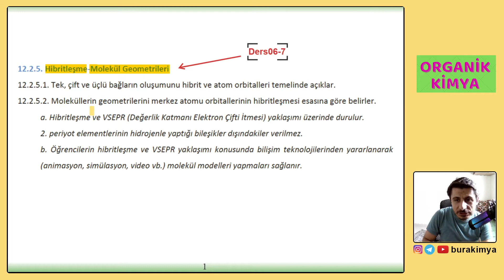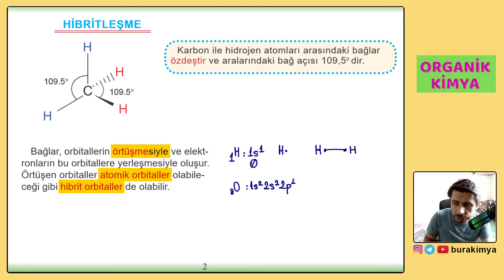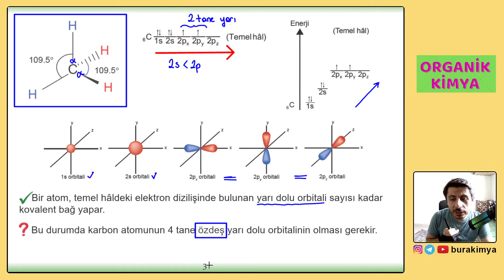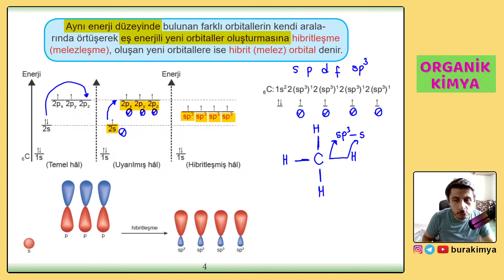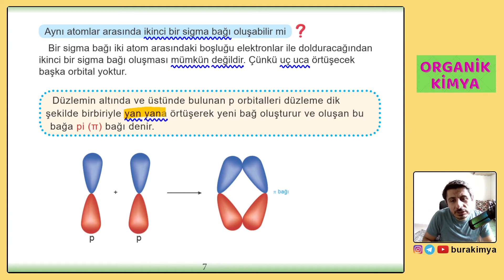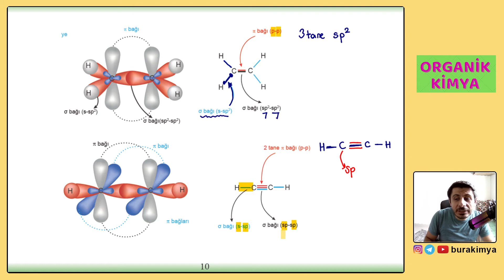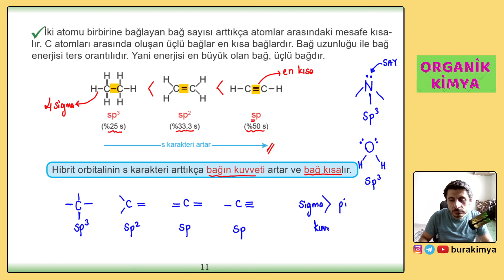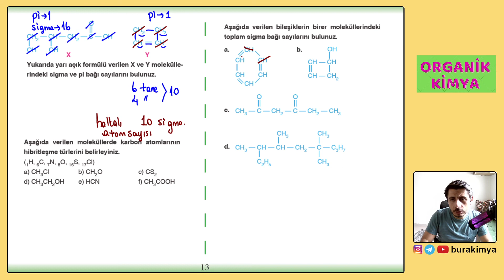Organik Kimya | Hibritleşme | Sigma ve Pi Bağları | AYT - 12.SINIF KİMYA #06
Bu derslerin pdf si olmayacaktır. Sizler dersi dinlerden notlarınızı alabilirsiniz veya hemen alta koyacağım kaynak üzerinden soruları takip edebilirsiniz. Temin etmek isteyen arkadaşlar istedikleri yerde bulabilirler. Dağıtım ağı yaygındır.